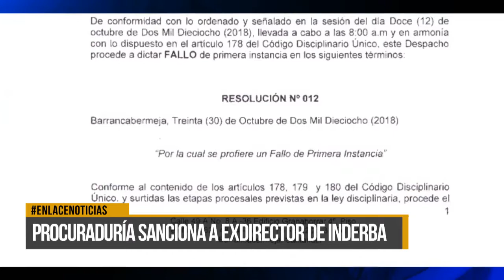Procuraduría sanciona a exdirector de Inderba Christian Juliao